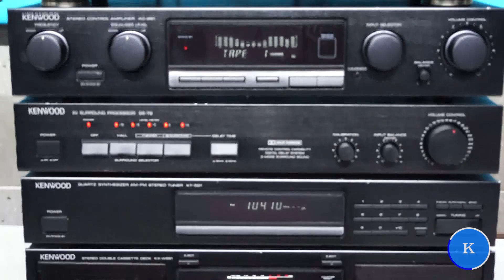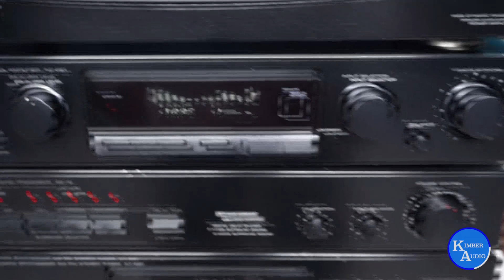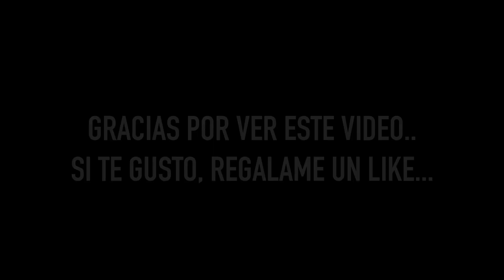EQUIPO DE AUDIO KENWOOD KM-993 ( VENDIDO )